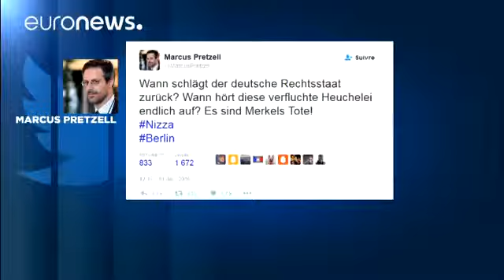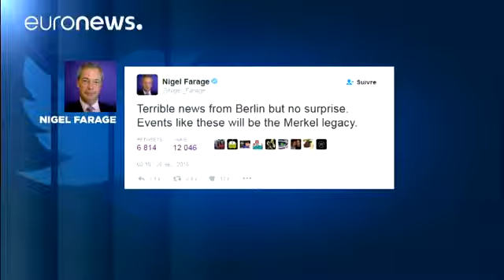Attentat de Berlin l'extrême droite s'en prend à Angela Merkel